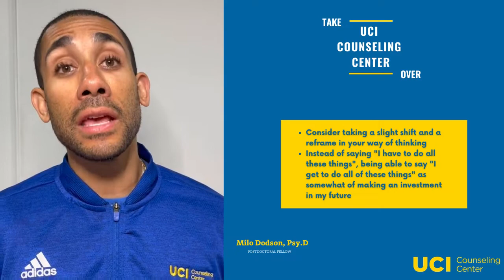How to Keep Pushing forward in your Academics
Embracing delayed gratification to receive your degree can be challenging at times.